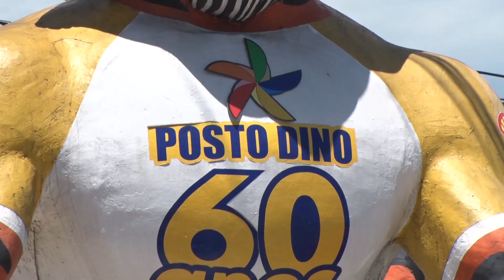12/01/2023 - PREFEITURA REALIZA MAIS UMA AÇÃO DA CAMPANHA “VERÃO SEM TRABALHO INFANTIL"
Nesta quinta-feira a prefeitura realizou mais uma ação de conscientização da campanha “Verão Sem Trabalho Infantil”. O grupo distribuiu panfletos pelas e deu orientações a moradores e turistas nas praias do Centro.